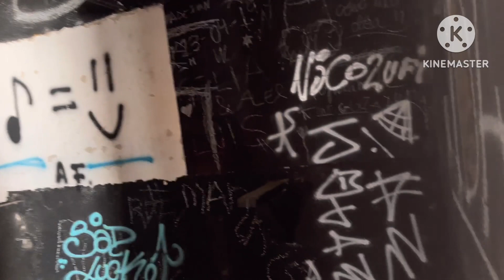Vlog:Explorando casa abandonada #1